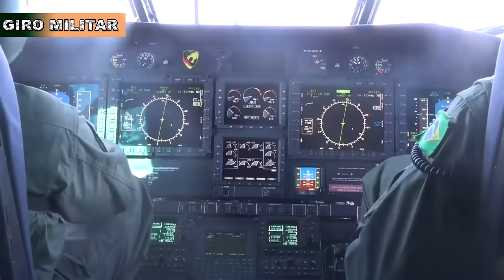Exército Brasileiro, FAB e Marinha - Operação Saci, Brasil mais forte!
Entre os dias 9 e 12 de outubro, a Brigada de Infantaria Pára-quedista realizou a Operação Saci 2020. Mais de 1800 homens participaram dos exercícios em Resende no RJ.

Exército, Marinha e Aeronáutica! Brasil mais forte!

Créditos de vídeo e fotos: Exército Brasileiro, Marinha do Brasil e Aeronáutica.